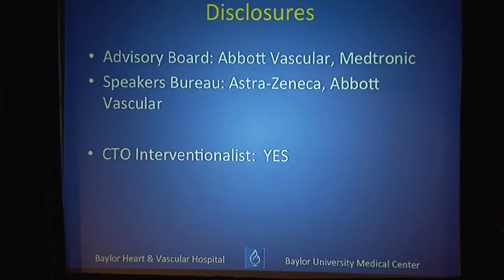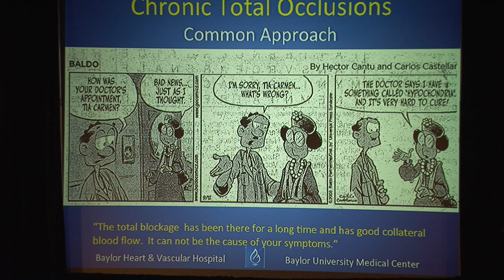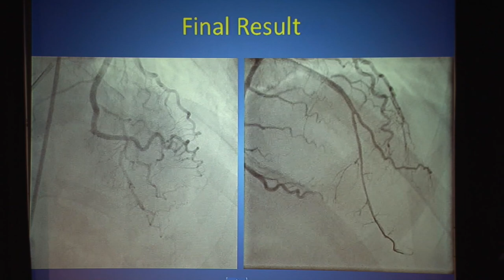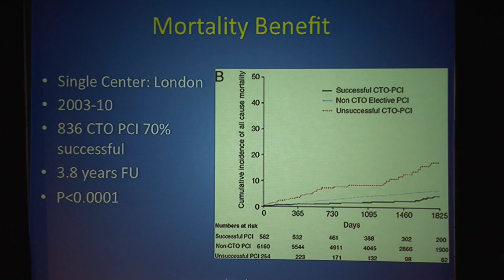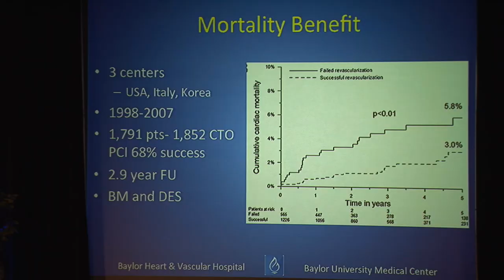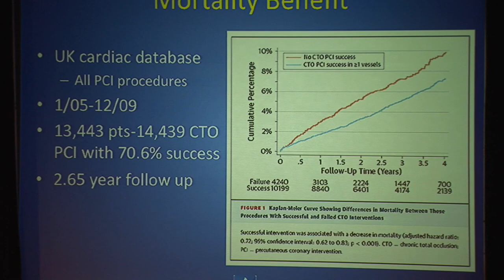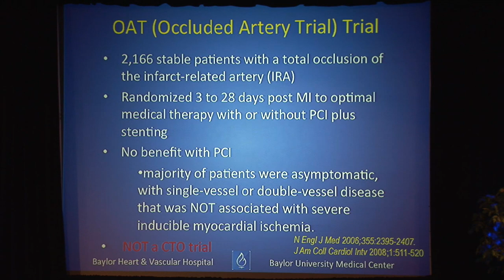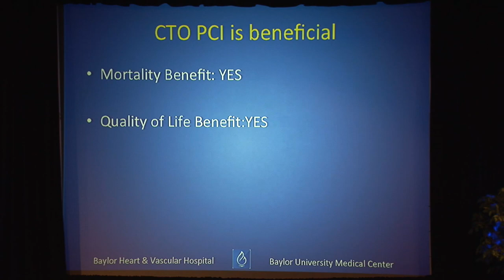Benefits of CTO PCI - Dallas CVI 2015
Dr. James Choi presents an overview of the benefits of chronic total occlusion percutaneous coronary intervention